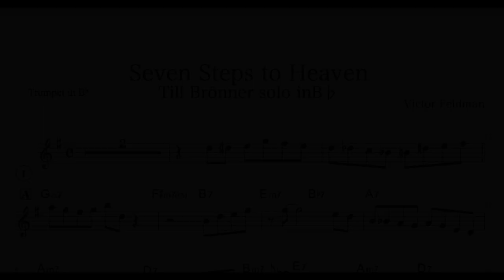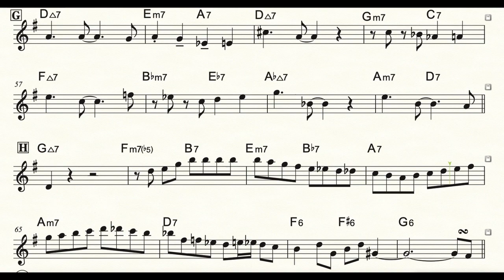【Seven Steps to Heaven】Till Brönner Flugelhorn solo(Transcription)inB♭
Album from  THE Standard/Take6(2008)